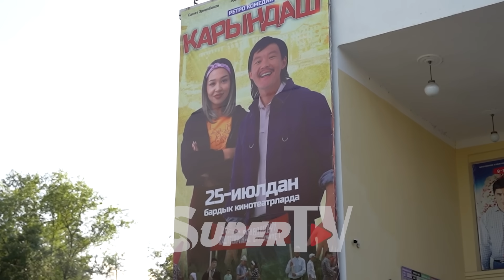“Карындаш” тасмасынын жабык көрсөтүүсү дискотекага айланды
Кечээ, 24-июлда Самат Эркинбековдун “Карындаш" аттуу ретро-комедиясы жабык эшик артында көрсөтүлдү. Тасманын жаратуучулары расмий ачып берген презентацияга ырчылар, актёрлор, блогерлер, саясатчылар, журналисттер жана башкалар барды. Кино бүткөн соң фильмдин саундтреги жандуу аткарылып, баарыбыз жабыла “Муңайба, Адеми” деп ырдадык, бийледик. Толугу менен видеодо.